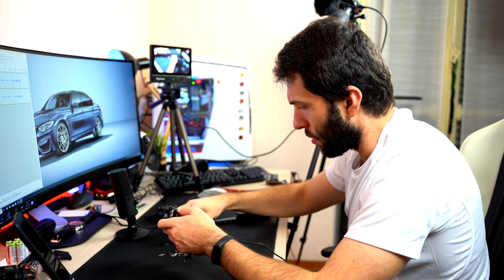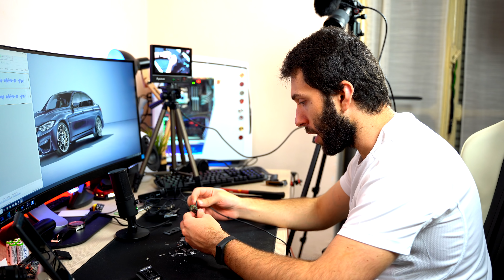Cosa c'è dentro una WEBCAM?! - TotoDestroy ep.2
Siamo al secondo appuntamento del TotoDestroy , ovvero la rubrica dove distruggiamo insieme un dispositivo per capire com'è fatto!
●Trovi la Webcam qui

- Compra da e aiutami a crescere !!

● ATTIVA AMAZON PRIME

●La mia attrezzatura
●Cosa Uso per fare i miei video